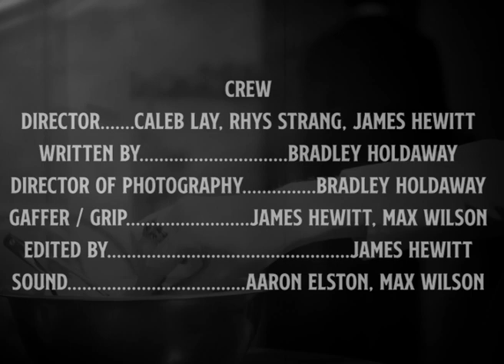DICK RICHARDS AND THE CURIOUS CASE OF THE NUT SALAD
Join Dick Richards on another fantastic and amazing mystery.